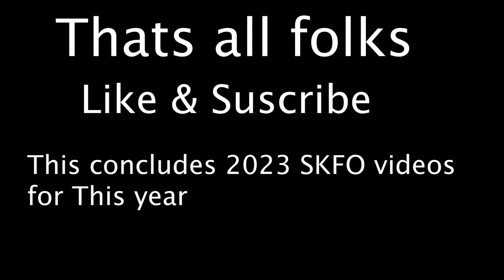Dumb Stuff (2023 SKFO Behind The Scenes)